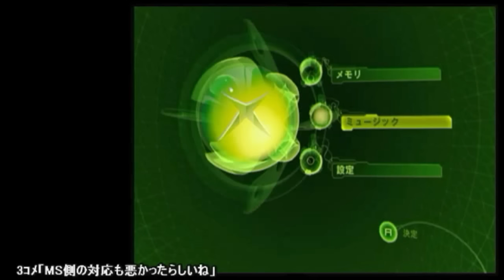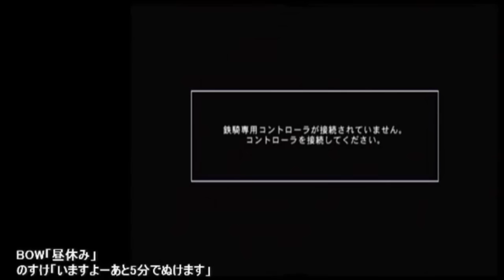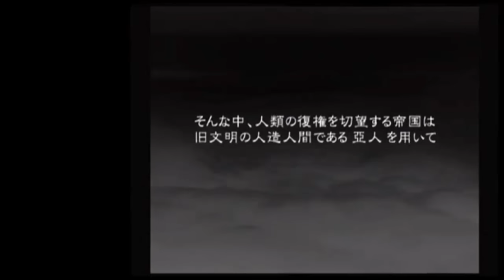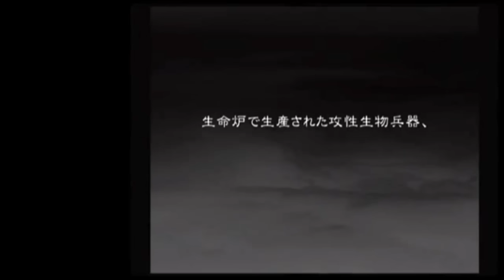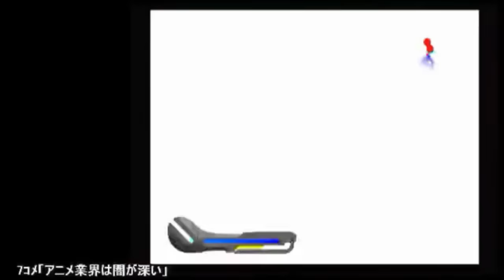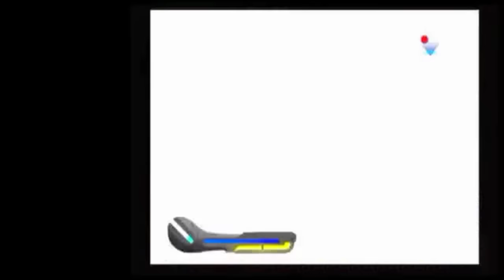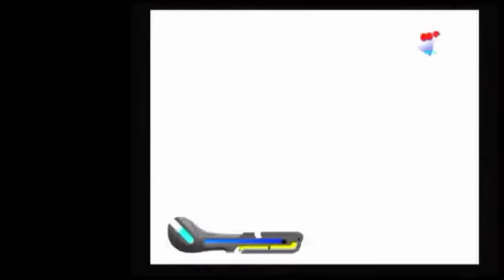初代XBOXの夏 2015 #01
この頃の生放送ってこんな画質だったっけね…